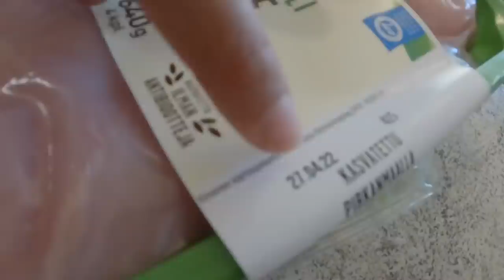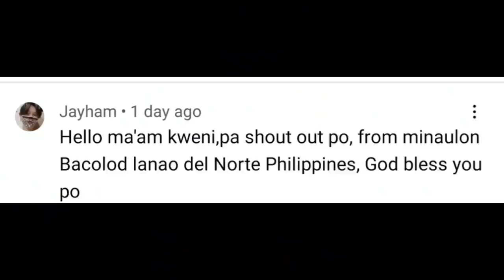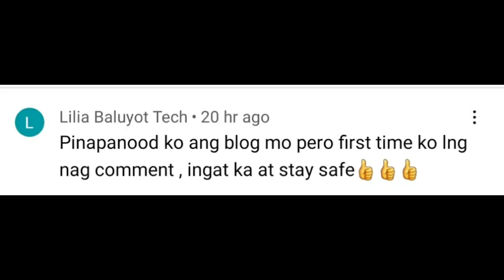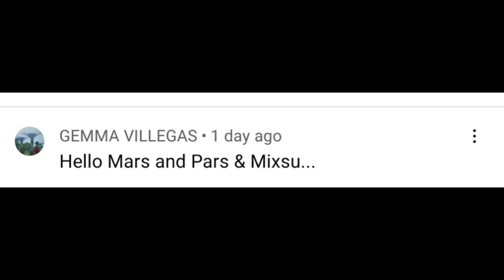DUMPSTER DIVING |SUPER JACKPOT SA MGA MEAT |PINAY IN FINLAND